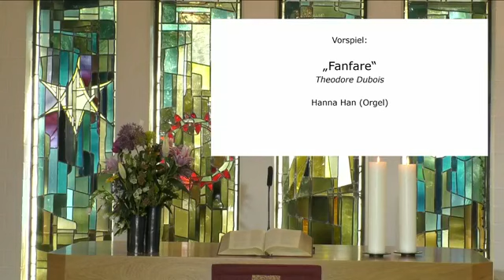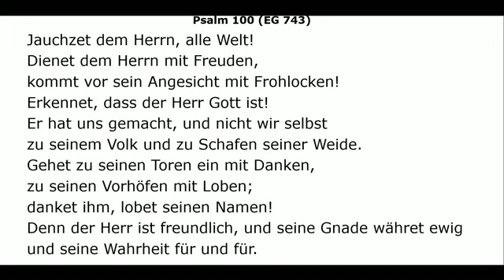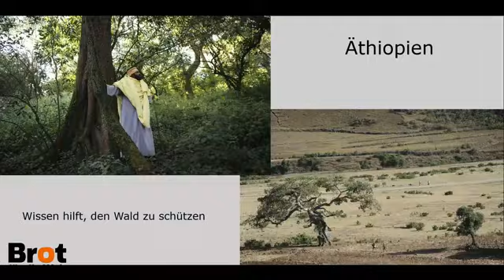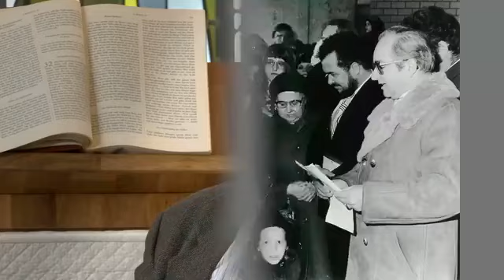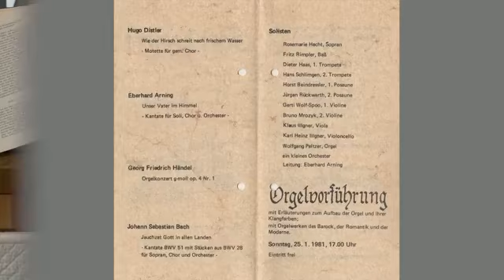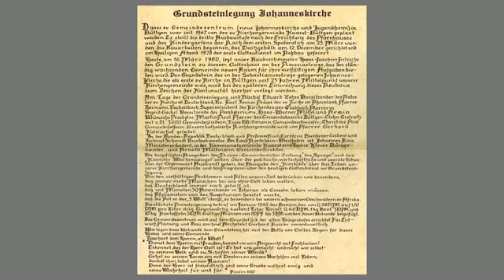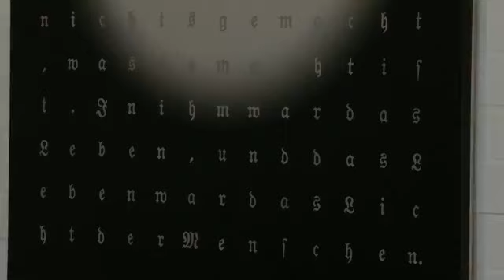Gottesdienst aus der Johanneskirche zum 40 Jährigen bestehen